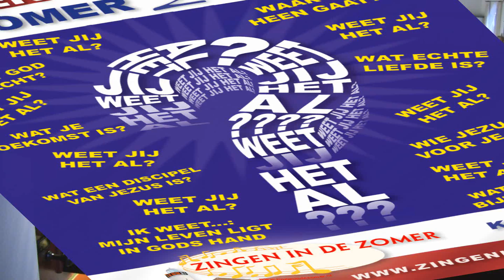Zingen in de Zomer Slotavond 2014 (deel 1)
Zingen in de Zomer nr. 8 (Slotavond)  2014 (Videoverslag deel 1)
Woensdag 27 Augustus 2014 in de Bethelkerk te Urk.
Thema: "Ik weet... mijn leven ligt in Gods Hand"

Medewerking:
Christelijk mannenkoor "Soli Deo Gloria"uit Urk
en samengesteld ZidZ projectkoor
Dirigent:  Jaap Kramer
Orgel: marco den Toom
Vleugel: Johan Bredewout
Leiding: Jan de Boer

Programma:
Samenzang: "Ik wil zingen van mijn Heiland"
Samenzang: "Heer, wij zijn bijeen gekomen"
Samenzang"De hemel zoekt een woning"
Samenzang "Geprezen zij God"
Samenznag: "De Vreugde voert ons naar dit huis"

Het Chr. mannenkoor "Soli Deo Gloria"zingt:
Jacobs Ladder

Samenzang: "Want God onze Heer die ons mild"

Welkom en opening

Koor en samenzang: "Vader, ik aanbid U"
Gebed
Samenzang: "Vader, u loven wij"

Het projectkoor zingt"

1. Alles wat adem heeft
2. We are marching in the light of God

Geluidstechniek: Gerrit de Boer

Video productie:
Zingen in de Zomer Mediateam
Camera's: Jan Pasterkamp, Wouter Ras, Lub Ras
Video/Audio Montage: Lub Ras